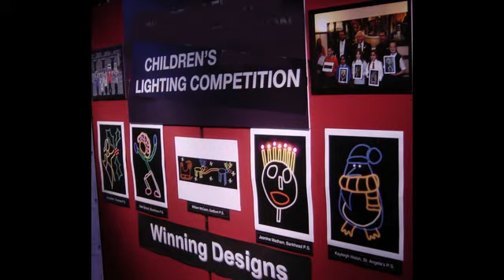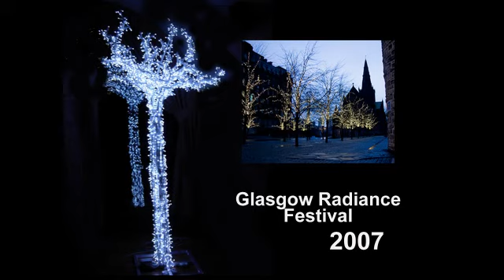Glasgow Radiance Festival of Light 2007